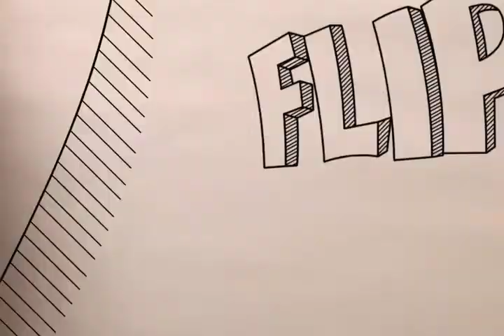Flips Art - Flipsvana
Samuel Eduardo Rincon se imaginó: "Flips Cobain tocando en umplugued junto a su banda Flipsvana"

Jueves 10/11/11
Flips Art, ilustramos tu imaginación.